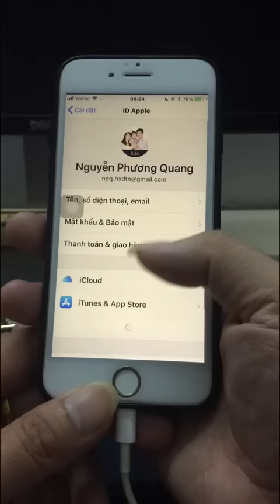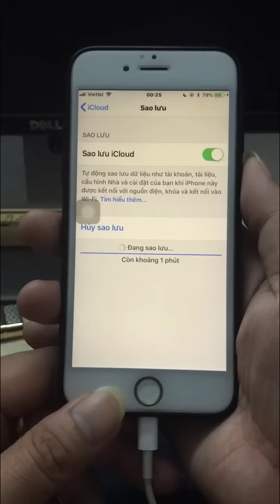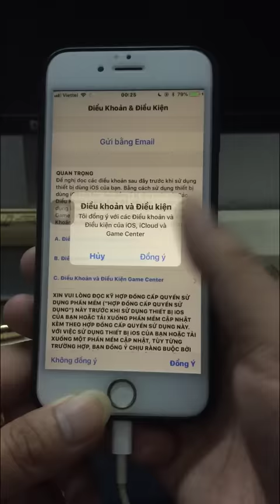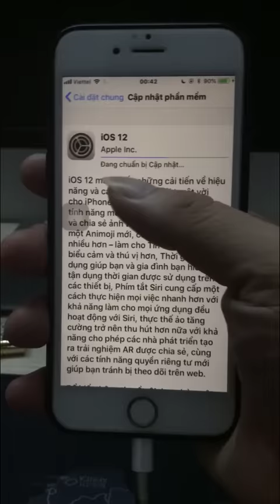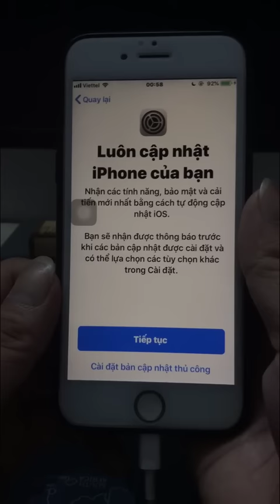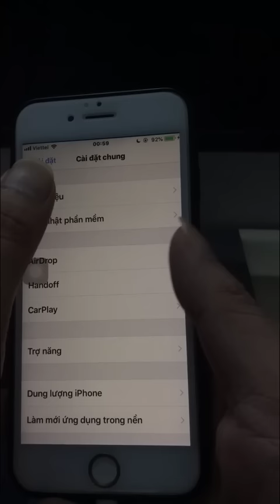Cách nâng cấp Iphone lên IOS 12 đơn giản nhất và không mất dữ liệu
Lưu ý: Chỉ các thiết bị phone từ Iphone 5S trở lên mới được nâng cấp lên phiên bản IOS 12 các bạn nhé?!!!